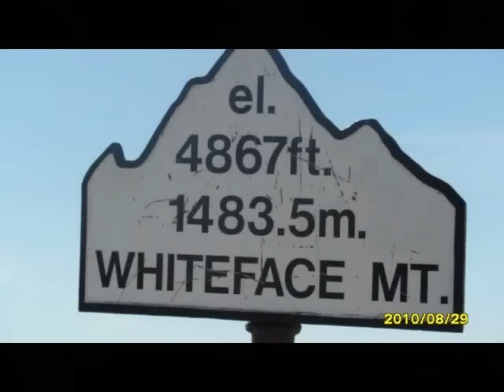MT-Whiteface été 2010 Moto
MT Whiteface belle randonner cool